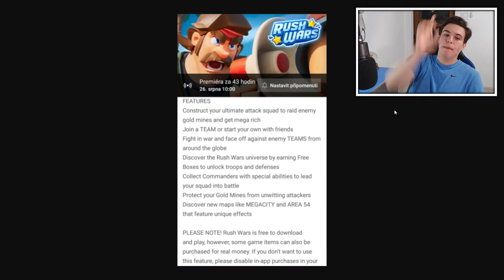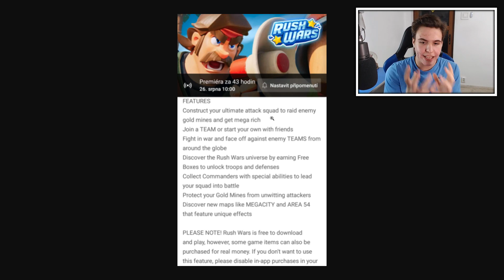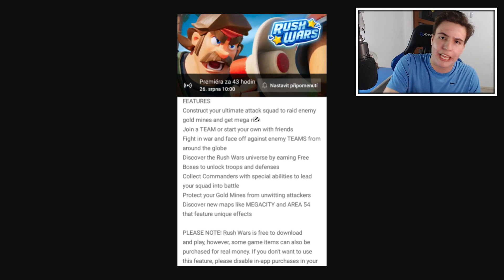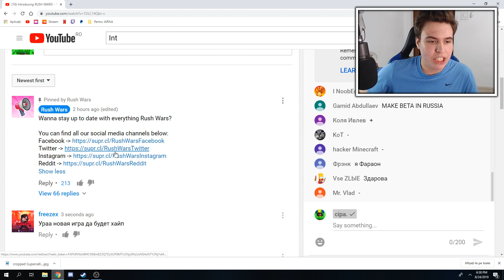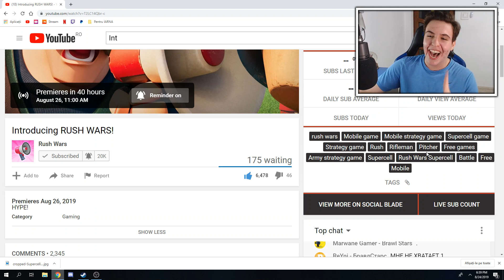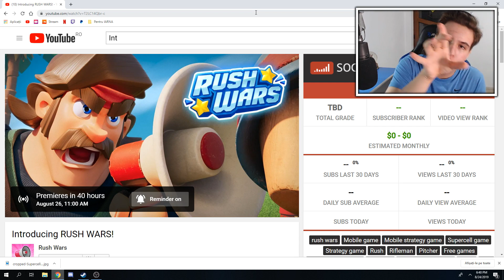SUPERCELL NE-A SPUS CUM SE JOACĂ RUSH WARS! Informații oficiale!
Urmăriți tot acest clip pentru că nu aveți nimic de pierdut! 😳 ÎN PREMIERĂ vă arăt despre ce este vorba în noul joc Rush Wars de la Supercell! 😱